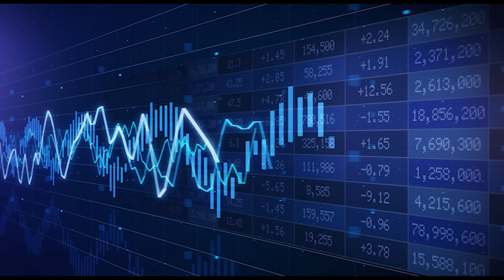Navigating the AI Revolution.@CoachSunora-nr9bq#ai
Navigating the AI Revolution: A Business Coach's Guide to Future-Proofing Your IT Career

Are you worried about the impact of AI on your IT career? Join us as we explore the evolving landscape of the IT industry and discuss strategies to thrive in this era of rapid technological advancement.

In this video, we'll delve into:

The Impact of AI on IT Jobs: Understand how AI is reshaping the IT job market and the potential opportunities it presents.
Essential Skills for the Future: Discover the key skills and certifications that will future-proof your career.
Career Transition Strategies: Learn how to navigate career shifts and pivot into new roles in the AI era.
The Role of a Business Coach: Explore how a business coach can guide you through this transformation and help you achieve your career goals.
AI Ethics and Governance: Discuss the ethical implications of AI and the importance of responsible AI development.

Don't let AI disrupt your career; let it empower you!

To know me better follow -   LinkedIn / sunora-paul-7355a55